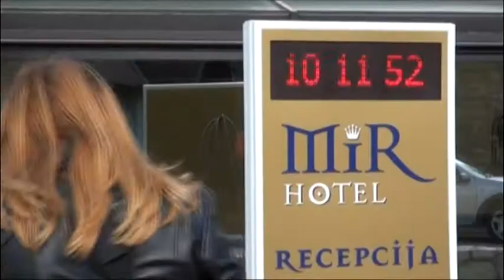130422 ZLATIBOR - TV VIJESTI